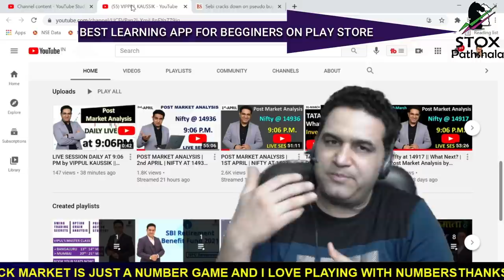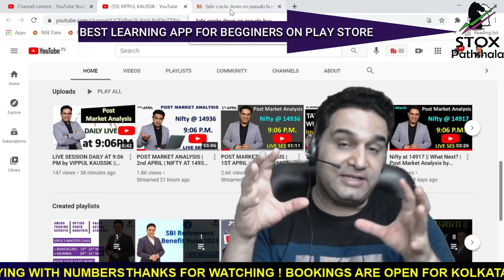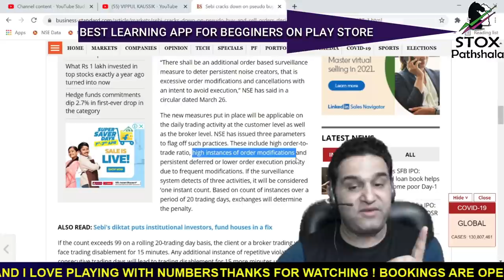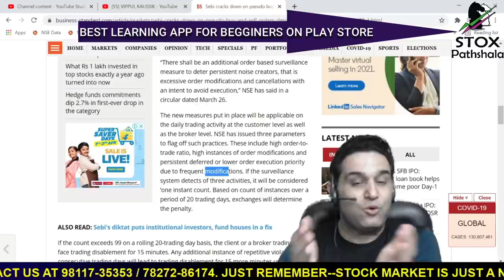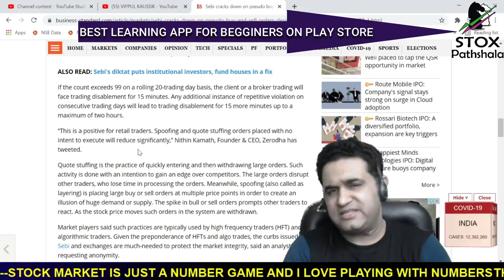Do You Know New SEBI Rule ? How will it Impact the Stock Market from 5th April. | VIPPUL KAUSSIK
SEBI cracks down on pseudo buy and sell orders designed to deceive. How will it Impact the Stock Market from 5th April.

POST MARKET ANALYSIS, STOCKS TO TRADE TOMORROW, LIVE SESSION DAILY AT 9:06 PM by VIPPUL KAUSSIK

About  Me:-